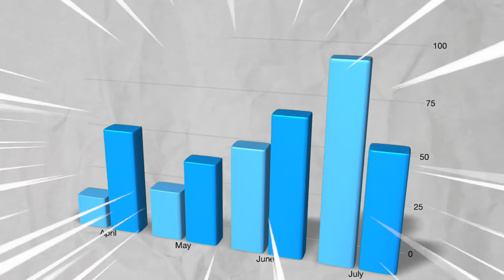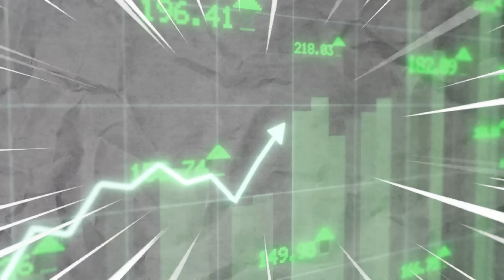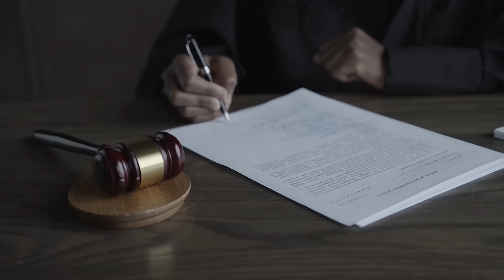Torre de los Sueños: El Rascacielos Mexicano que Desafía el Cielo 🏙️🇲🇽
🏗️ Torre de los Sueños: El Rascacielos Mexicano que Desafía a Dubái.
¡Bienvenidos a un emocionante recorrido por la "Torre de los Sueños"! En este video, te llevaremos a lo más alto de este espectacular rascacielos mexicano que se alza majestuosamente en el horizonte. Descubre cómo este ícono arquitectónico ha capturado la imaginación de todos y se ha convertido en un símbolo de innovación y desarrollo en México. Acompáñanos mientras exploramos su diseño, su construcción y el impacto que tiene en la vida de las personas que lo rodean. ¡No te pierdas esta fascinante historia de la arquitectura y el progreso en México! 🌆🏗️🇲🇽

Sesenta y siete pisos, más de trescientos cinco metros de altura y tres sótanos, ostenta la torre más alta de América.

Imagina ahora subir los mil cuatrocientos cincuenta y seis escalones que te separan de la vista más impresionante de todo el continente.

Sí, esa es la torre del Obispado. Que desde el año dos mil veinte le quitó el título de la más alta a la torre Santiago, la cual se levanta en la capital chilena a trescientos metros de altura.

Ambas, aunque son bastante altas, no desafían a los enormes rascacielos que adornan el skyline asiático, como la Torre de Shanghái, con más de seiscientos treinta y dos metros, o la imponente Burj Khalifa, que se yergue en el corazón de Dubai a unos impresionantes ochocientos veintiocho metros de altura.

Ahora, ¿Qué pensarías si te dijera que en México se está construyendo una torre lo suficientemente alta como para superar a la torre del Obispado y desafiar al Burj Khalifa?

Presta mucha atención, porque en los próximos minutos nos adentramos a uno de los proyectos arquitectónicos más ambiciosos no en México, sino en la América entera.

Encuentra un sitio cómodo, porque estamos a punto de revelarte todo lo que sabemos sobre la Torre Rise, el rascacielos mexicano que desafía a Dubai.

Comenzamos este viaje, AHORA.